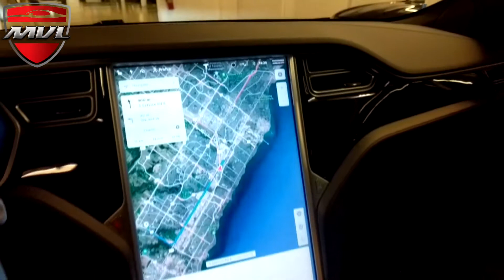2017 Tesla Model S 75D #214307 @MVLleasing.com - Toronto Exotics